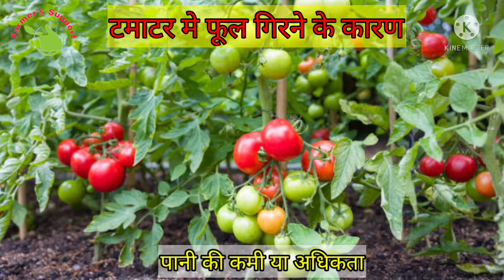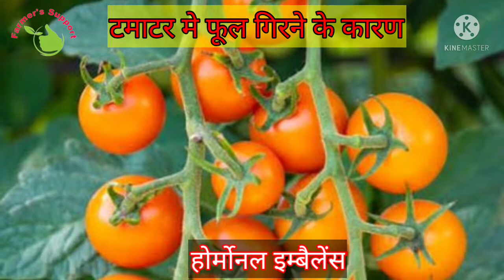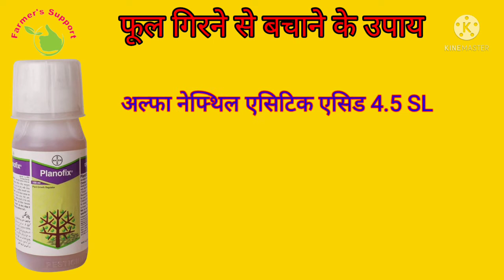How to control tomato flower dropping#Farmer's_Support#farming#agriculture#vegetables#farmer#tomato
how_to control tomato flower dropping#kheti#uttarpradesh#madhyapradesh#rajasthan
tmatar me fal girne ki samsya
tomato farming full information
tomato ki kheti

dhaan ki top 5 variety
dhan ki kheti